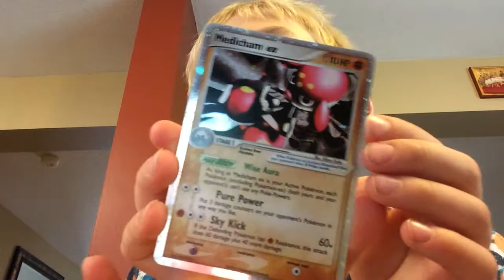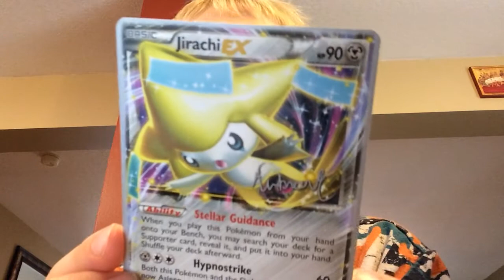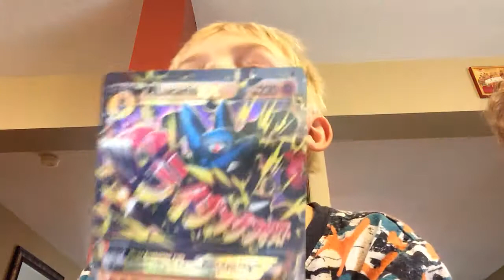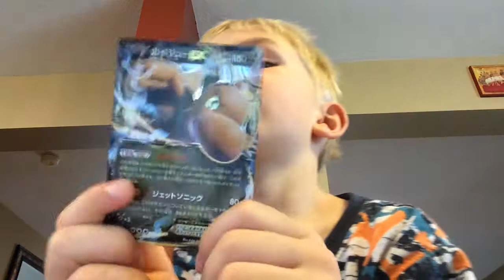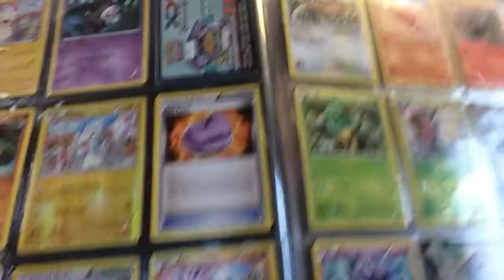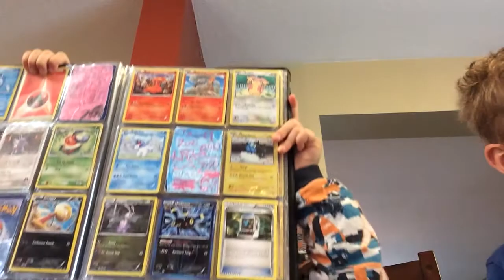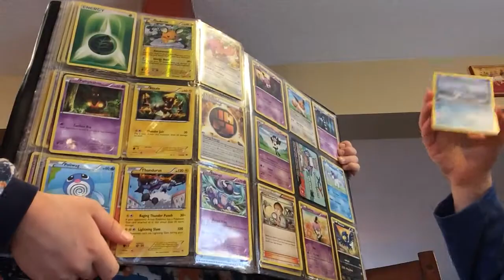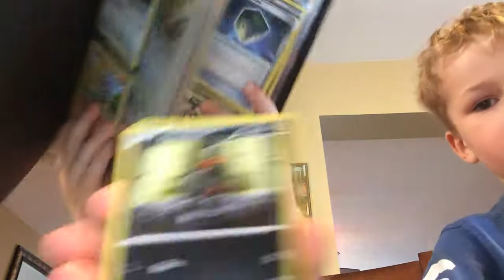Maks showing pokemon